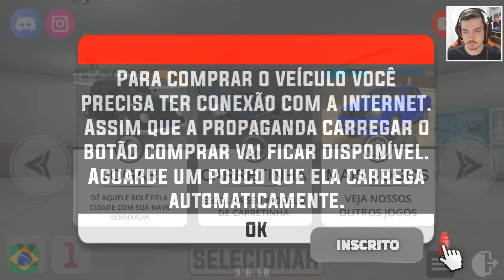SAIU! Atualização do Rebaixados Elite Brasil - Carretinha de Transporte de Carros e Mais!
➜ACESSEM O NOSSO SITE DOWNLOAD DE JOGOS PARA ANDROID